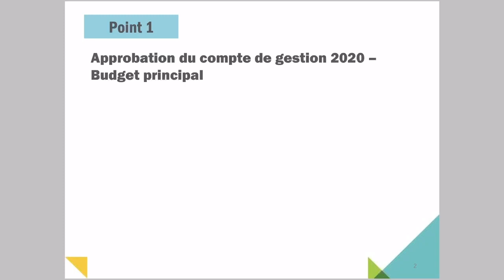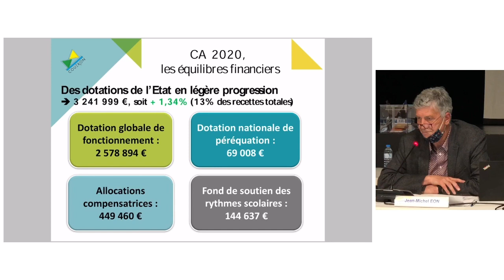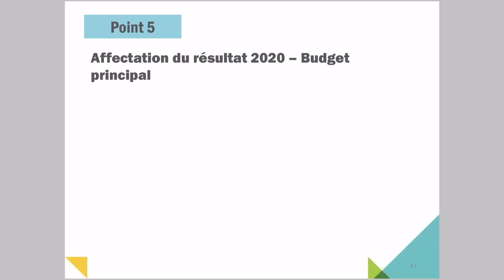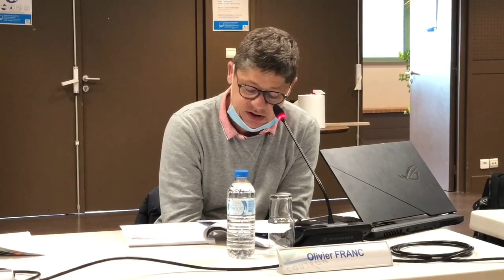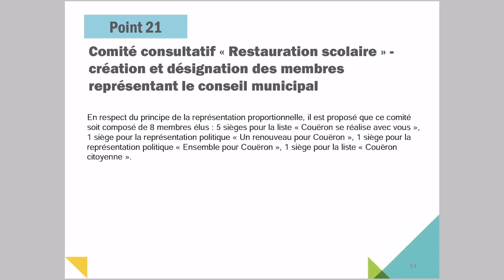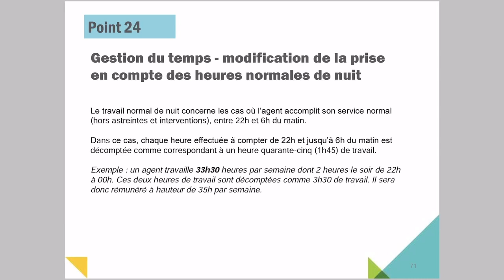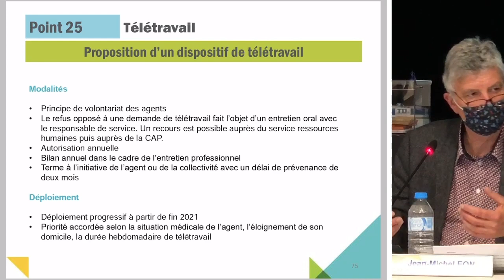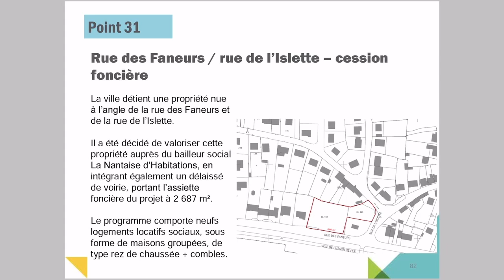Conseil municipal 28 juin 2021 - Couëron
Retrouvez le Conseil municipal du 28 juin 2021
CM du 28 juin 2021 | 00:00
Approbation du procès-verbal de la séance du 12 avril 2021 | 00:07:40
1 Approbation du compte de gestion 2020  -  budget principal | 00:08:15
2 Approbation du compte de gestion 2020  -  budget annexe pompes funèbres |
3 Approbation du compte administratif 2020  -  budget principal | 00:11:22
4 Approbation du compte administratif2020  -  budget annexe pompes funèbres |
5 Affectation du résultat 2020  -  budget principal | 1:32:38
6 Affectation du résuItat2020  -  budget annexe pompes funèbres | 1:35:22
7 Approbation du budget supplémentaire 2021  -  budget principal | 1:36:21
8 Approbation du budget supplémentaire 2021  -  budget annexe pompes funèbres | 1:41:24
9 Taxe locale sur la publicité extérieure  -  détermination des tarifs applicables en 2022 | 1:43:04
10 Remise gracieuse sur débet juridictionnel pour le comptable de la Ville de Couëron | 1:47:55
11 Attribution de subventions aux associations | 1:50:45
12 Subventions aux associations 2021 -  résidences Théâtre Boris Vian | 1:55:42
13 Programmation cultuelle du théâtre Bons Vian  -  annulation de spectacles suite à l'état d'urgence sanitaire  -  proposition de remises gracieuses | 1:59:42
14 Fonds régional de soutien à l’équipement des polices municipales  -  demande de subvention au Conseil Régional des Pays de la Loire | 2:00:46
15 Commission locale d'évaluation de transfert de charges - désignation des représentants du conseil municipal | 2:11:22
16 Conseil municipal  -  règlement intérieur  -  modification | 2:13:45
17 Commissions municipales  -  composition  -  modification | 2:27:08
18 Commission communale pour l'accessibilité aux personnes handicapées - composition  -  modification | 2:30:47
19 Comité des œuvres sociales du personnel communal  -  conseil d’administration : désignation de représentant du conseil municipal | 2:31:50
20 Correspondant défense  -  désignation d’un représentant du conseil municipal | 2:35:06
21 Comité consultatifs « Restauration scolaire »  -  création et désignation des membres représentant le conseil municipal | 2:38:07
22 Circuits scolaires  -  modalités d’organisation  -  renouvellement de la convention | 2:42:46
23 Organisation du temps de travail  -  organisation des services | 2:54:21
24 Gestion du temps : modification de la prise en compte des heures normales de nuit | 3:35:23
25 Télétravail  -  modalités de mise en œuvre au sein des services de la Ville et du CCAS  -  référentiel | 3:50:06
26 Tableau des effectifs  -  modification | 3:39:54
27 Accueil d'apprentis dans la collectivité | 4:06:37
28 Programme d’investissements d'Avenir Jeunesses – contractualisation de la phase 2 | 4:13:03
29 185 cité Bessonneau  -  acquisition de la propriété Goanvic | 4:19:18
30 La Bazillière  -  acquisitions de terrains en emplacement réservé | 4:36:32
31 Rue des Faneurs / rue de l'lslette  -  cession foncière | 4:41:40
32 Décisions municipales et contrats  -  information | 4:45:22